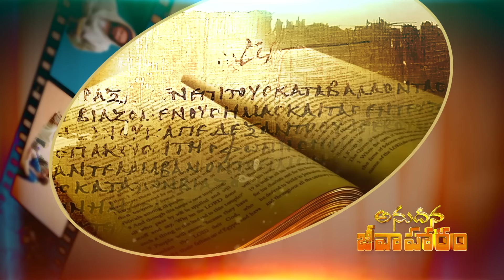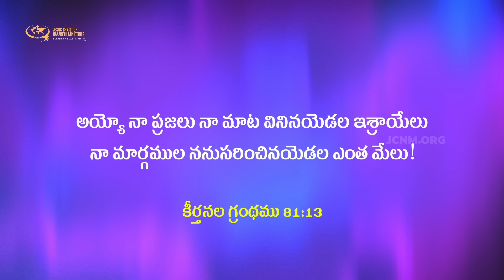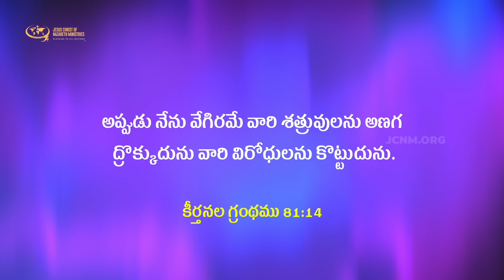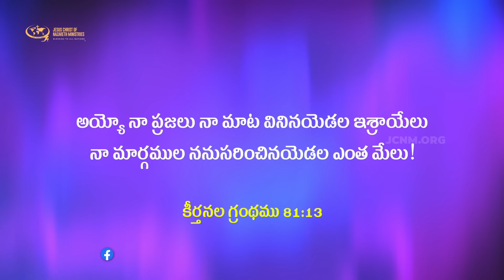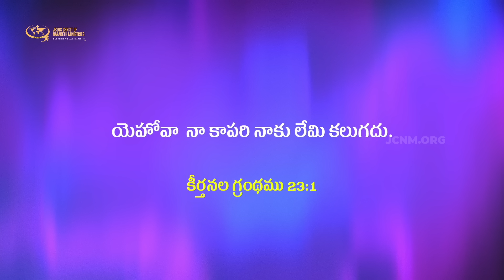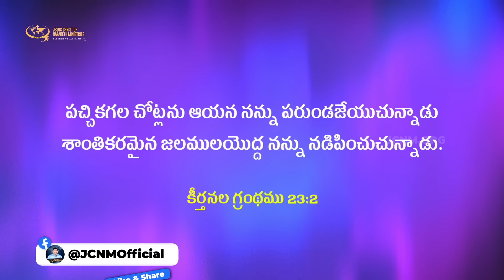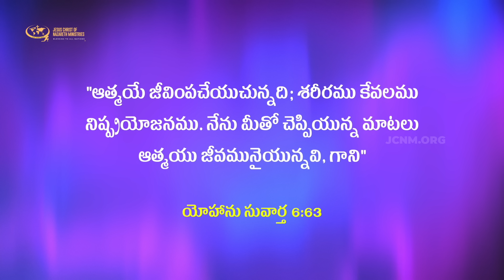మనము యధార్థ హృదయమును ఎందుకు కలిగియుండాలి ? Part 2 | JCNMDailyBread | 03 Sep 2024